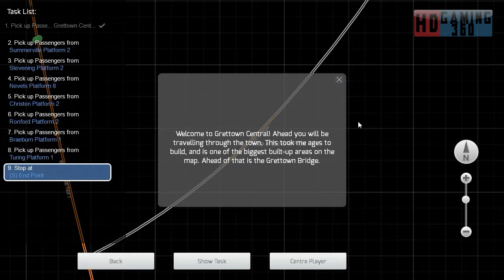Train Simulator 2015 - Workshop Route - Mirco Island - Mirco Island Tour Part 1